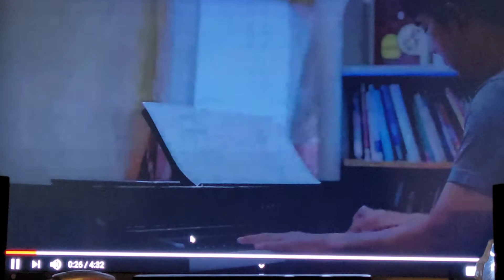ฉงน คาราโอเกะ Alan Cover